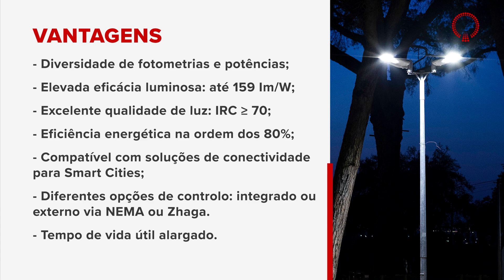Sculptor 100 | 200 - Luminária Viária LED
Apresentamos-lhe a SCULPTOR 100 | 200, uma luminária viária com uma ampla gama de fotometrias e potencias, concebida para uma elevada eficiência energética e uma longa vida útil.💡